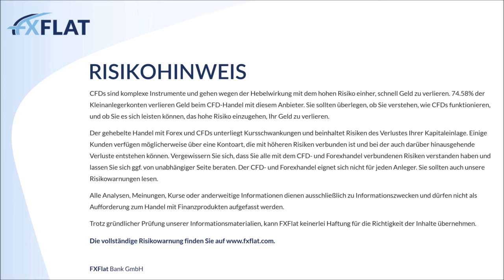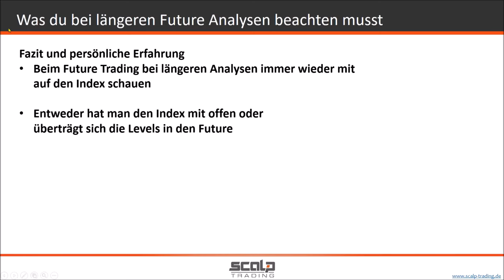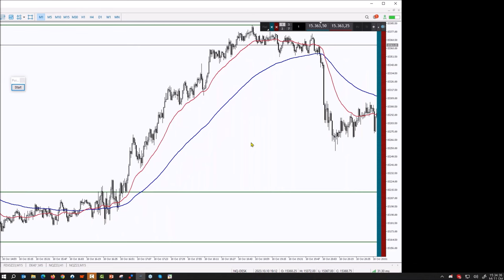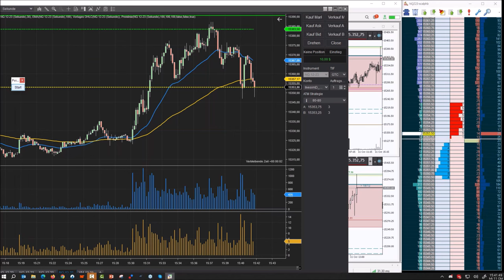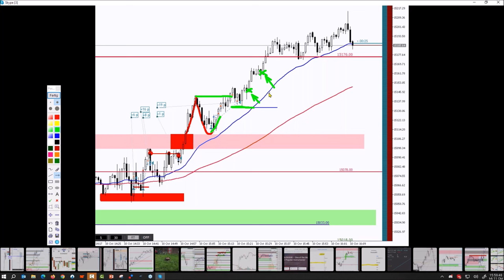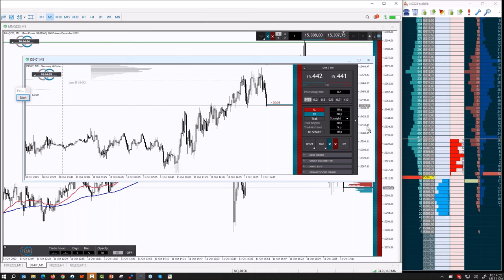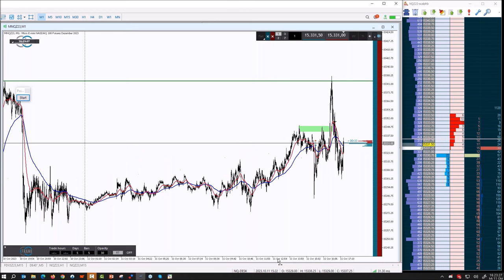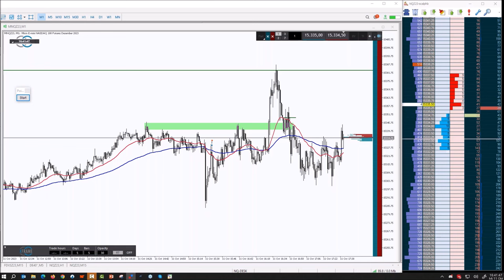Heiko Behrendt - Was du bei längeren Analysen im Future wissen musst 11.10.2023